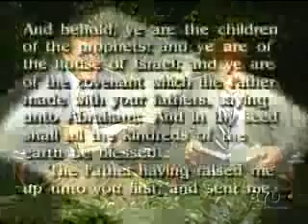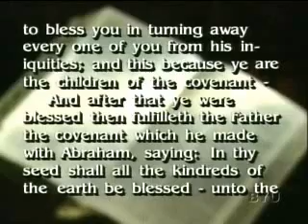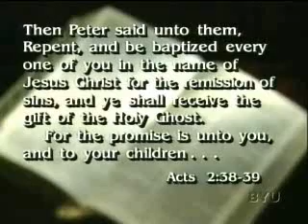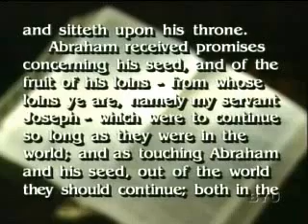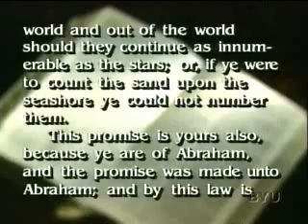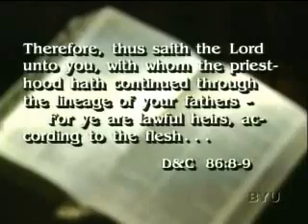PoGP Discussions - Abrahamic Covenant (2of6)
Prearl of Great Price Discussions with BYU Professors  The Articles of Faith  Pt 3of3